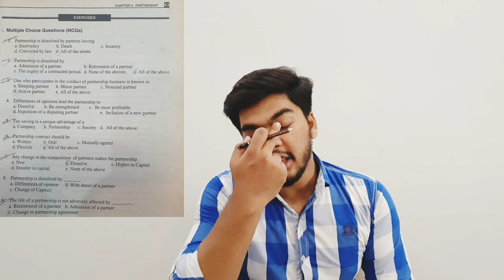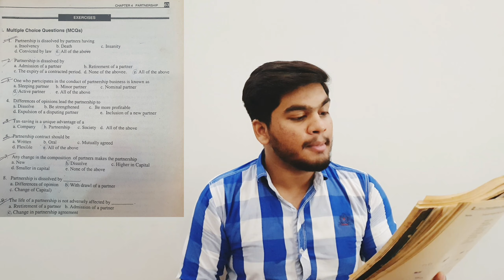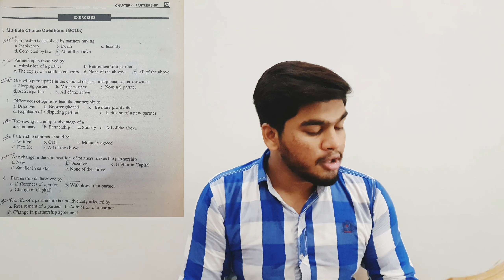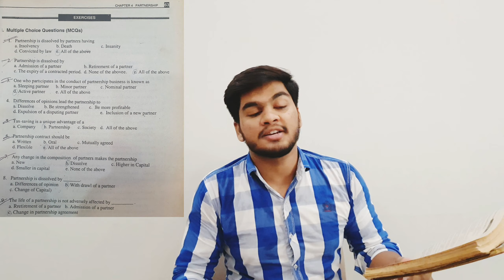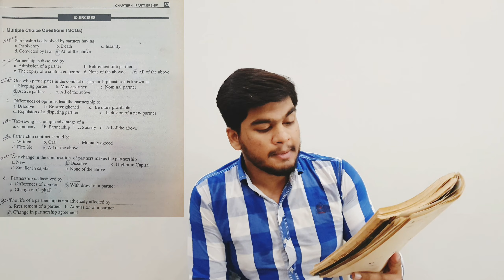POC Chapter 4 MCQ'S || By Huzaifa.